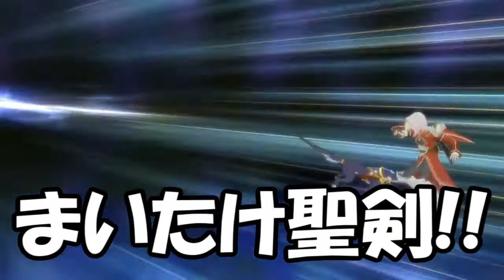【ラピードと結婚したいユーリのTOV＃51】第二部完!!舞茸政権のために4時間以上費やした【ヴェスペリア】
現時点で一番ヤバい戦いだったぜ・・・けどとりあえず第二部終了！　次回から第三部、終盤に差し掛かります！

【🦅注意🦅】
2018年10月から活動してたYouTubeチャンネルが2021年4月にBANされてしまいました・・・。この動画は当時投稿していた過去動画ですのでご了承ください